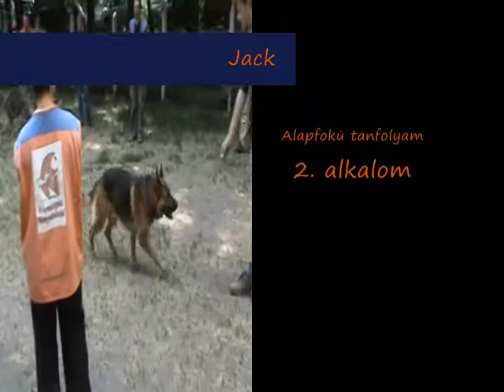Jack a Népszigeti Alapfokú tanfolyamon - 2. foglalkozás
Jack második foglalkozása az alapfokú tanfolyamon, a Népszigeti Kutyaiskolában.

Jack az előszocializációs foglalkozások után részt vett a május 23-án indult alapfokú tanfolyamon, a Népszigeti Kutyaiskolában.

NEM teljeskörű és nem oktatási célú videó, csak néhány momentum Jackről.